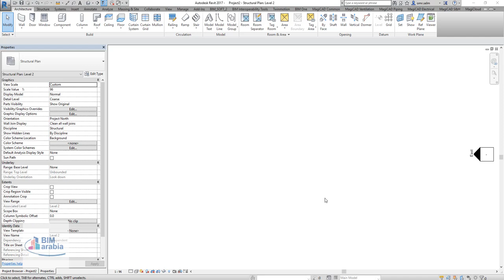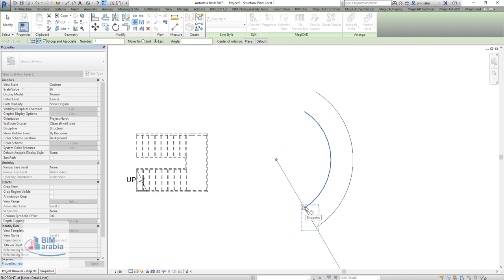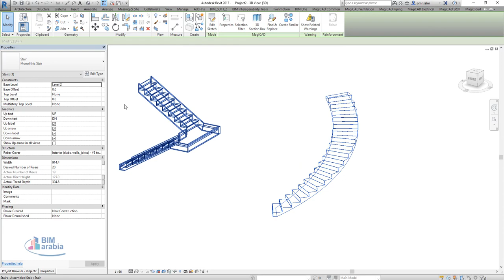revit stair رسم سلم بالريفيت